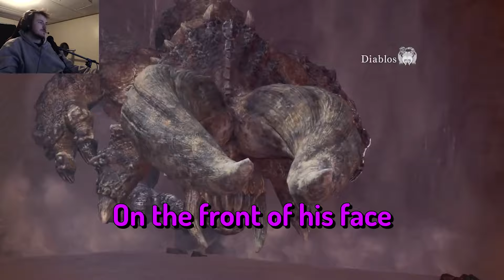Casual Low skill Monster hunter moments